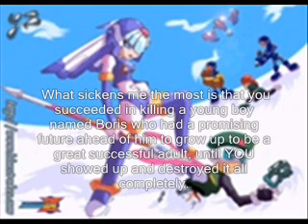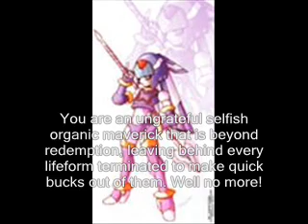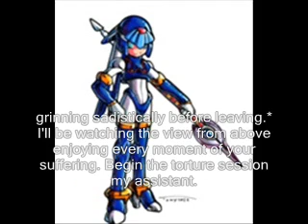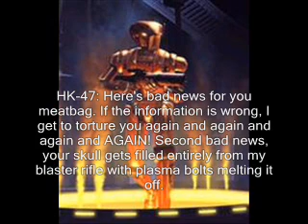Meister of War Part 23: Torturing Skumm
Fairy and Hk-47 decide to Interrogate Skumm. I'm not doing the "Where's my Money" Cause that will froze my Window Movie maker. Sorry 22Kingomheartsfan and E102GammaRobot.